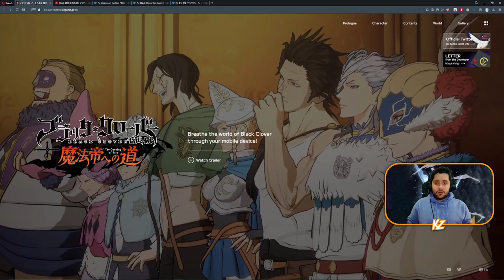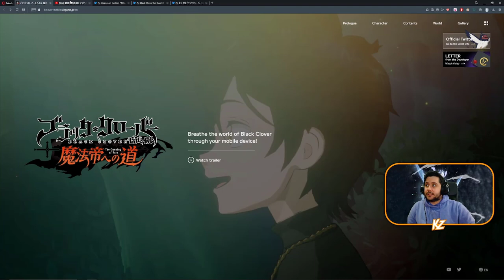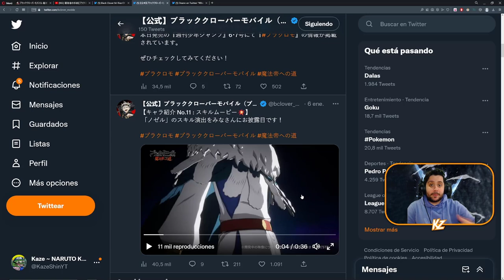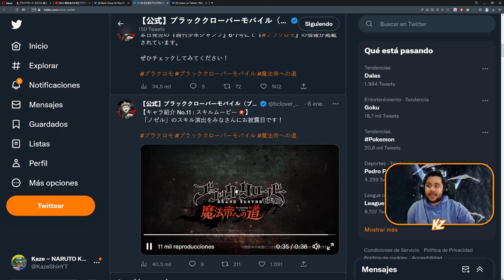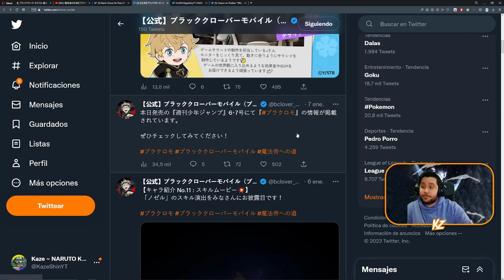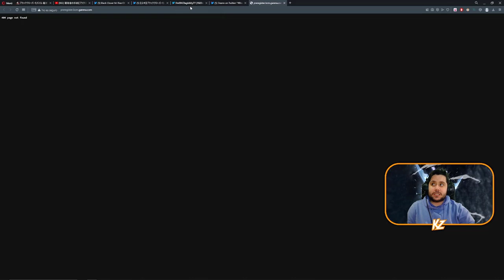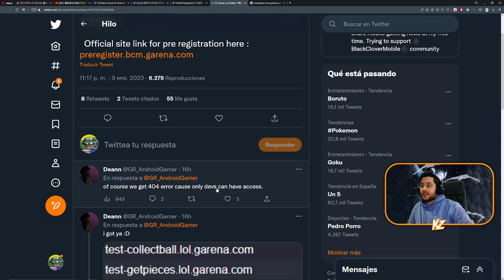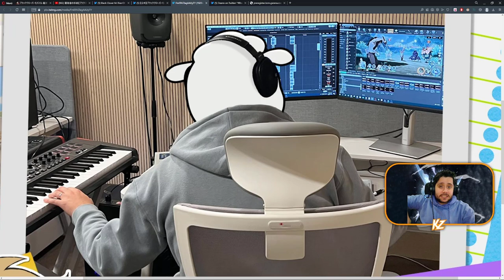¿ESTÁ CERCA EL PRE REGISTRO? | Black Clover Mobile: Rise Of The Wizard King